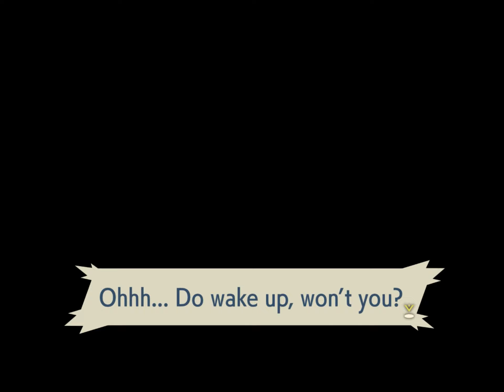Pokémon Legends Arceus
I don't have any more content of OP unfortunately, this game-play was just an experience I don't intend to bring more Pokemon game-plays lol